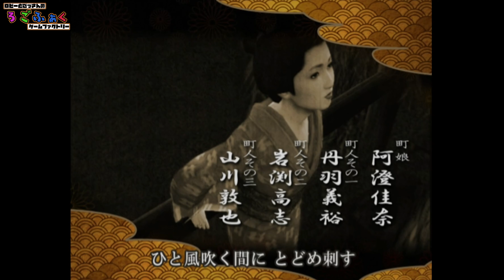【必殺裏稼業】第八話 男女を引き裂く口八丁（後編）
必殺仕〇人のようなゲームでござるよ。
救いようのない悪党に対する成敗！いいよね
おもしろそうでしょ？

・名前：必殺裏稼業
　発売日：2005年9月22日
    機種：PlayStation 2
    開発：ライトウェイト
    発売：元気
    ジャンル：アクション